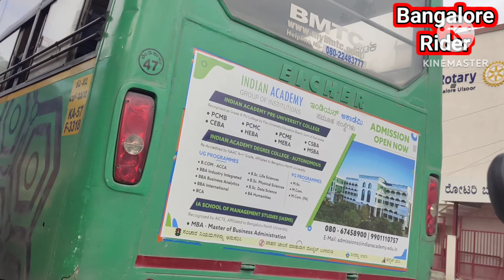old madras road Bengaluru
Hamare Channel mein ap ka Bangalore ka chhata Bada City Dekh Ne Ko Milega
don't forget
Bangalore place
Sonu plaha
The 07rider
Duke giri
JS Film
Leki Rider

Ghat Rider Ajil
MS vlogs kannada
Mysore motovlogger
srimansunny
HSB OFFICIAL
Cherry Vlogs
Manoj Dey
Jyoti Shiri Mahato
Mr. Indian hacker
crazy xyz
Bad Drivers of Bangalore
2 Brother Vlogs

hindi
how to use metro train bangaloremetrorail
metro train bangalore
namma metro bangalore metrorail
bengaluru metro
kolkata metro
bangalore metro
jaipur metro
mumbai metro
namma metro
bangalore purple line metro
bangalore metro train travel vlogs
jayadeva interchange latest update
btm layout metro update
yellow line update
karnataka metro
bangalore metro
bengaluru metro
namma metro
BangaloreRider4kvideo
Bangalorecityride
bangalorerider
BangaloreRidermotovlog
Bangaloreridervideo
Bangaloreridertravelvideo
Bangaloreridervlog video
Bangalore Rider
Bangalore Rider Vlog
Bangalore Rider Vlog video
Bangalore Rider motovlog
Bangalore Rider travel Vlog
Bangalore Rider travel video
Bangalore Rider video
Bengaluru city
Mysore Bangalore
bangalore mysore expressway
bangalore mysore highway
bangalore vlog
bengaluru
bengaluru mysuru expressway
bengaluru city
bangaloreyoutuber
places to visit around bangalore
best places near bangalore
places near bangalore
bangalore city 2023
best cities in karnataka
karnataka cities
karnataka biggest city
bangalore city tourist places
bangalore city new video
bangalore city tour
bangalore 4k
bangalore city
bengaluru city view
bengaluru city video
bengaluru city tour
god bless you and your family member

Hi everyone, welcome to my BANGALORE RIDRE  YOUTUBE CHANNEL I'm a passionate rider based out of Bangalore, India and I love exploring the streets of this beautiful city on my bike.

In this vlog, I'll be taking you along with me on a ride through some of Bangalore's most picturesque routes, sharing my experiences and giving you a glimpse of what it's like being a rider in this city.

As I leave my home, I head out towards the outskirts of the city, riding through some of Bangalore's busiest streets. The traffic can be challenging, but as a seasoned rider, I navigate my way through with ease.

Once I reach the outskirts, I take a turn towards the scenic countryside. The roads here are wide and winding, with greenery all around. The fresh air and open spaces are a welcome break from the city's hustle and bustle.

As I ride ahead, I come across a beautiful lake. I stop here for a bit, take in the views, and chat with some locals who have come here for a picnic.

Moving on, I head towards another scenic destination - Nandi Hills. The winding roads here offer stunning views of the surrounding hills, and it's a popular spot for tourists and riders alike. I stop at a viewpoint near the summit to take in the panoramic views of the city below.

After a thrilling ride down the hills, I head towards the famous food street in V V Puram. This place is a haven for foodies, with a range of mouth-watering street food stalls. I indulge in some local delicacies and take the time to chat with some of the friendly vendors.

As the sun starts to set, I head back towards the city. The ride back is peaceful, with less traffic and open roads. I arrive back home feeling refreshed and rejuvenated, with memories to last a lifetime.

That's it for today's vlog. Thank you for joining me on this ride through Bangalore. Until next time, happy riding!